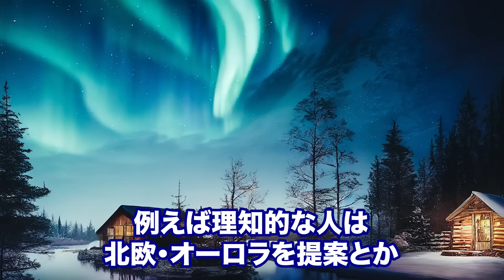【崩壊するテレビの既得権益】オワコンになったテレビ業界の倒産ラッシュ。テレビ制作会社の実態と多角化する事業戦略について解説します！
今回の動画は、テレビ制作会社の倒産地獄とテレビ局の不動産事業についてお話ししました！
メディアの多様化で業界全体が大きな変革期を迎えている中、
テレビ制作会社のビジネスモデルの変化について解説しました！

・大手注文住宅会社の残酷な決算内容と不動産価格への影響と立ち回りを解説

・従来の政治体制が変わる節目となる都知事選と不動産投資への影響、周辺ニュースについて

・クロネコヤマト業績低迷理由とこれからの中小企業の立ち回り方について

【動画目次】
00:00 ハイライト
00:18 OP
02:28 テレビ制作会社倒産の現状
04:45 影響について
12:53 テレビ局の事業多角化の現状
17:26 不動産事業進出について
18:31 テレビ制作会社はどうすればいいのか？
24:55 本日のまとめ
27:28 おまけ

1976年6月7日生まれ 47 歳

28歳から現在迄「グループ企業7社」を保有運用し、「ゼロイチ」の「事業設計」と「事業経営者」に不可欠な「経営者マインド」を「不動産」を入口として入会した会員へ経営アドバイスをする。